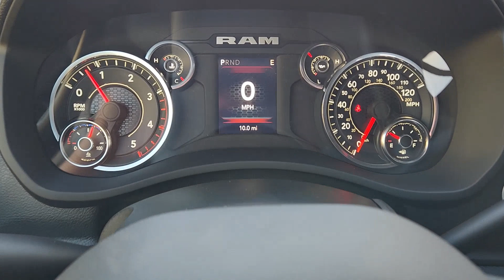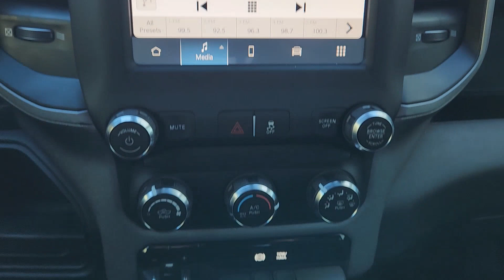2024 Ram 2500 Tradesman Fort Worth, Arlington, Dallas, Weatherford, Benbrook TX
New 2024 Ram 2500 Tradesman available at Moritz CDJR located in 9101 Camp Bowie W Blvd Ste.#2, Fort Worth, TX, 76116. Servicing the Fort Worth, Arlington, Dallas, Weatherford, Benbrook area.

Introducing the   2024  Ram 2500. The Ram 2500 delivers heavy-duty capability, sophisticated style, rugged strength, and technology that keeps you safe and connected. The following are some of this vehicles highlighted options: Apple Carplay®/Android Auto®, Touchscreen Infotainment System, Satellite Radio, Chrome Wheels, Keyless Start, Heated Mirrors, Back-Up Camera, Steering Wheel Audio Controls, Electronic Stability Control, Bluetooth® Connection. Comfortable and convenient on the inside. Tough as nails on the outside. The Ram 2500.